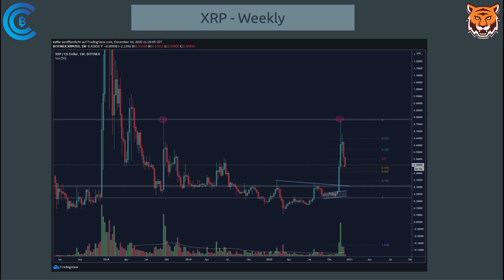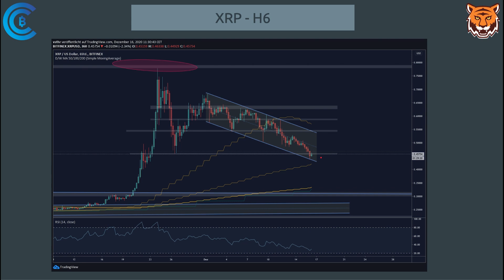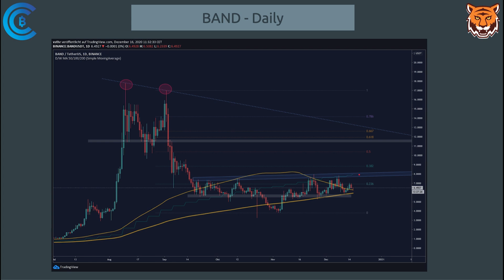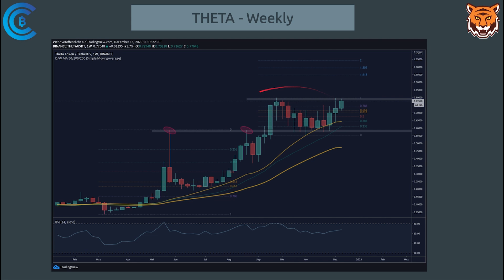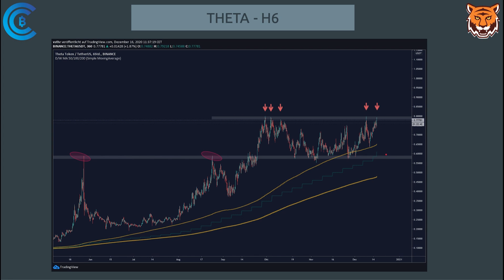ALTCOIN Fokus: Technische Analyse (TA) zu Ripple (XRP), Band & Theta (Community Beitrag)